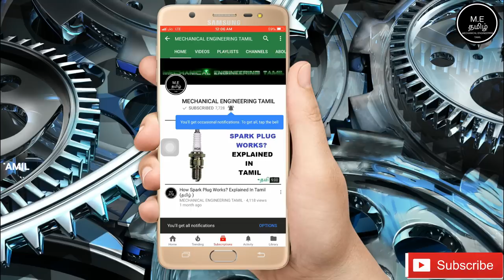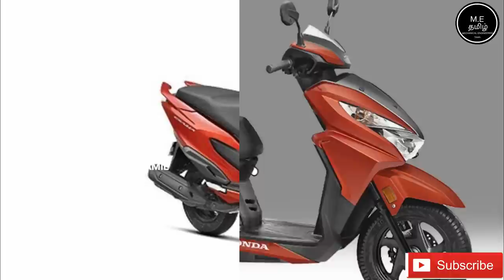Top 5 Best Scooters With Front Disc In India (தமிழில்)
This Video Is About Top 5 Best Scooters With Front Disc In India (தமிழில்)